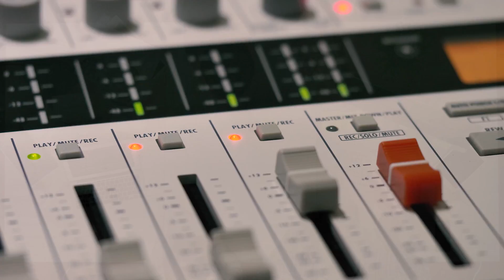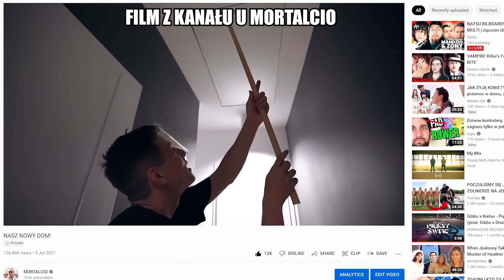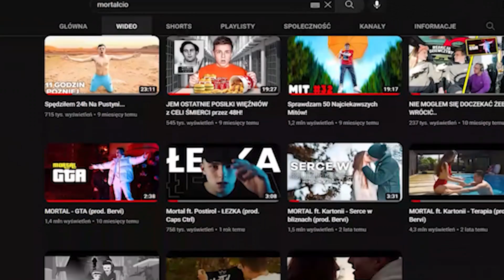MORTALCIO I KARTONII czyli KONIEC MUZYCZNEJ WSPÓŁPRACY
Wpadaj na Instagrama🔽